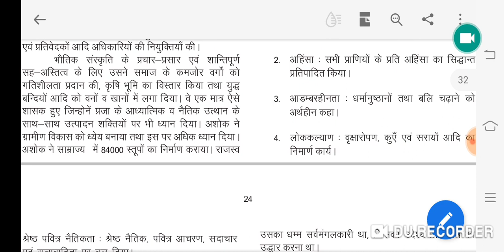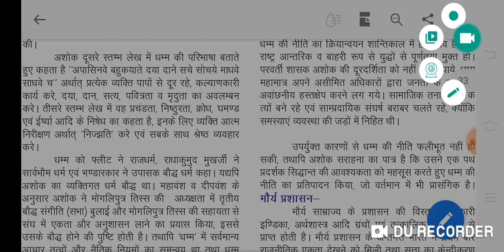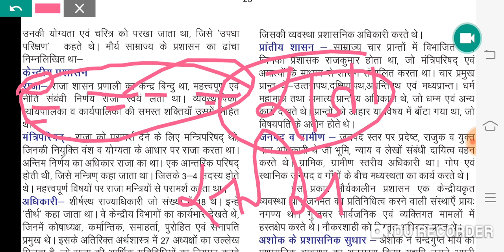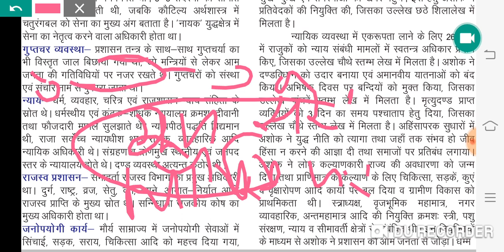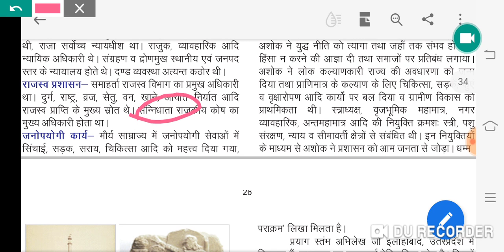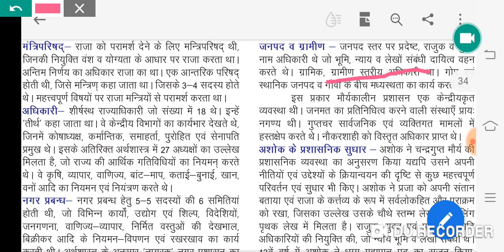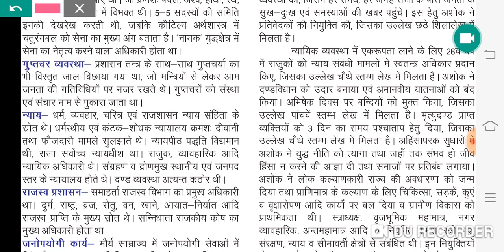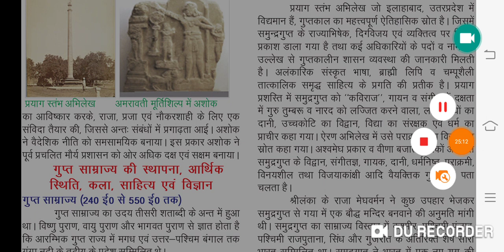REET 2020 शिक्षक भर्ती|कक्षा 12 इतिहास|पाठ2 अशोक का धम्म, मौर्य प्रशासन part 02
Aj ke is video me REET 2020 शिक्षक भर्ती|कक्षा 12 इतिहास|पाठ2 अशोक का धम्म, मौर्य प्रशासन part 02

Download Doubtnut
App

Maths,Science
solution :D
New launch
BIOLOGY for class 11th,12th & NEET Students
Cras
h Course for JEE Mains 2020
Boost your rank in JEE
More Features
1) Saari important books milengi solved video solutions ke saath
bhi books)
2)
CBSE Class
12 previous year board papers solved with video solutions also available, Subjects

3) Tips,Tricks & Concept Videos Topic
wise
4) Crash Course, Mock Tests, Quiz
5) India's biggest student's co
mmunity
& much more
Toh Aaj hi download kijiye Doubnut app
t
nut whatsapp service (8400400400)